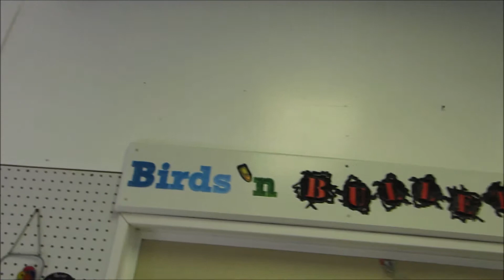Freedom the Parrot & Antique Cages with Crystal Glass Water & Food Dishes Feathered Friends Forever